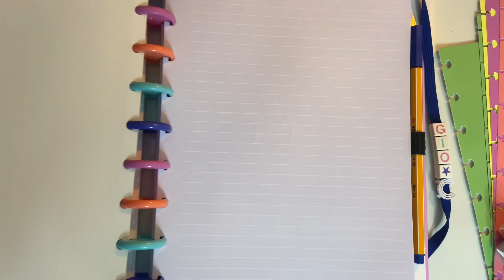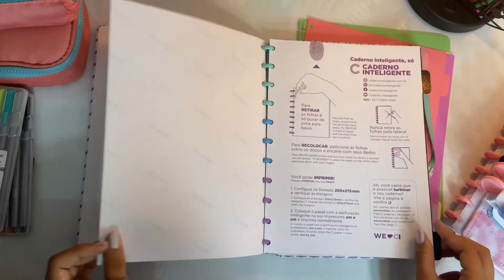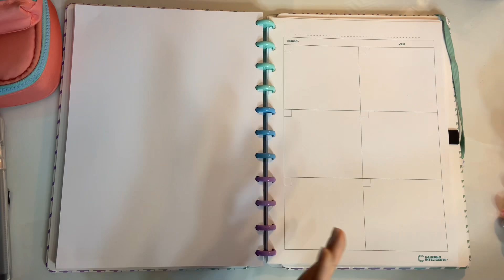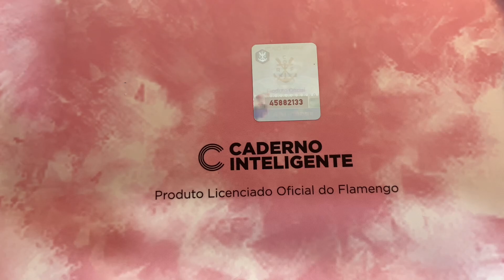VOLTA ÀS AULAS : MEUS NOVOS CADERNOS INTELIGENTES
• GIOCI